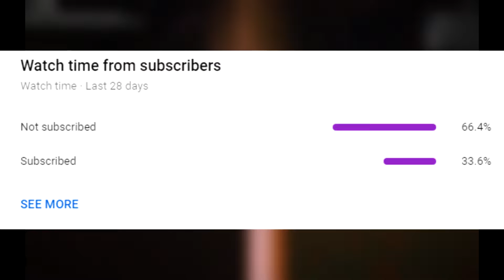- Roblox - i speedran judy with some friends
if you wanna suggest a game for me to play list it in the comments.